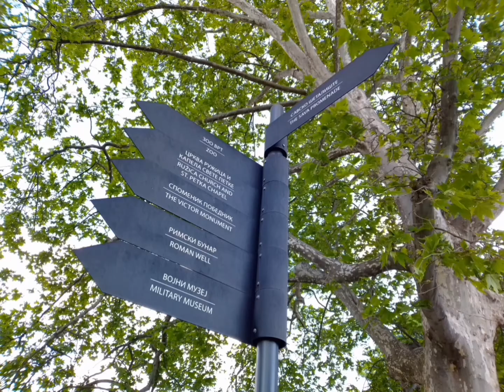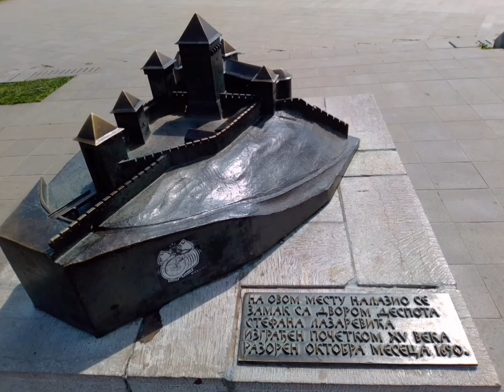Kalemegdanska tvrđava / Kalemegdan Fortress